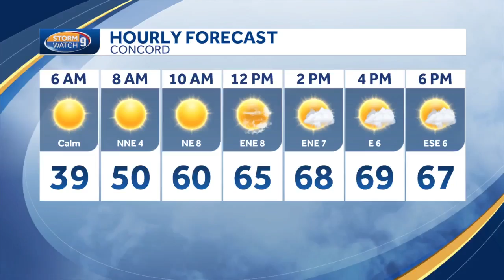MA state senator takes steps to address problems in Harmony Montgomery report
MA state senator takes steps to address problems from the Harmony Montgomery report.